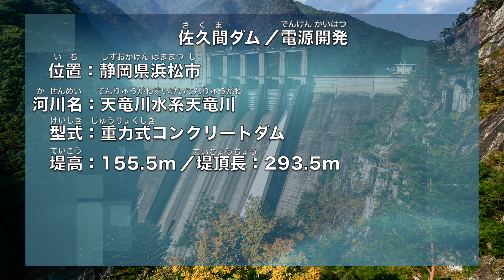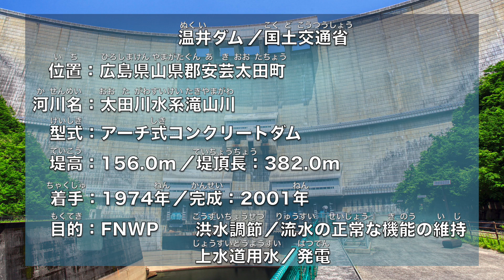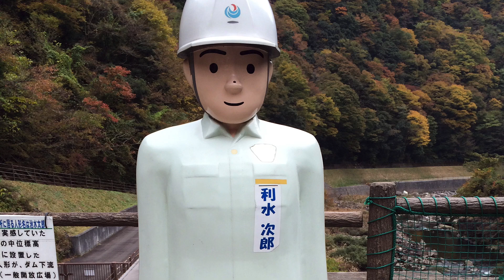1周年記念！ダムの堤高ランキングトップ10解説！！Part2 Top 10 dam heights in Japan Part2【SiphonTV081】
サイフォンTVチャンネル開設1周年記念！
日本の高さトップ10のダムを、独断と偏見で解説します！
Part2は堤高第9位の佐久間ダムと第6位タイの温井ダム！

No.9 Sakuma dam (155.5m)
No.6 Nukui dam (156m)

SiphonTVの紹介

1998年頃からダムの魅力に目覚め、2000年にHP「ダムサイト」を開設

SNS

2004〜2006年「奥利根ダムツアー」主催
2006年〜トークライブ「ダムナイト」主催
2011年〜展覧会「ダムマニア展」開催
2013年〜トークライブ「日本ダムアワード」主催
...etc

出版物など
...etc

...etc

...etc